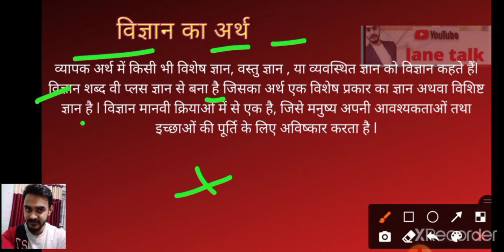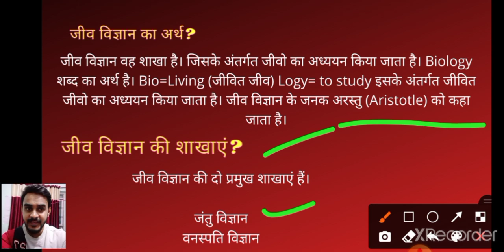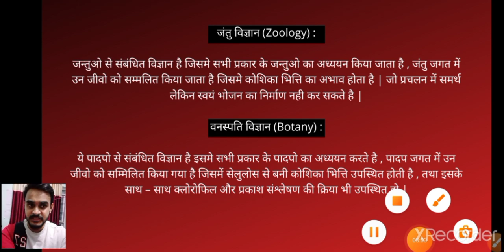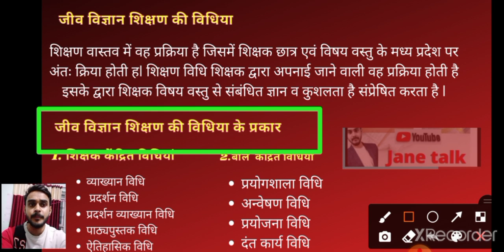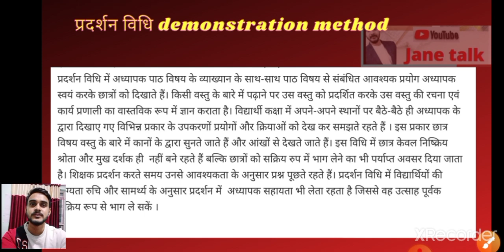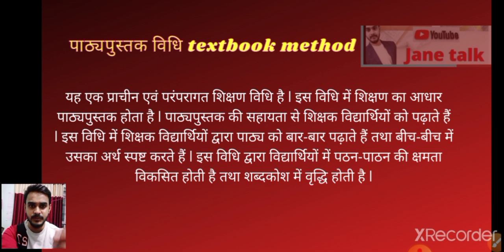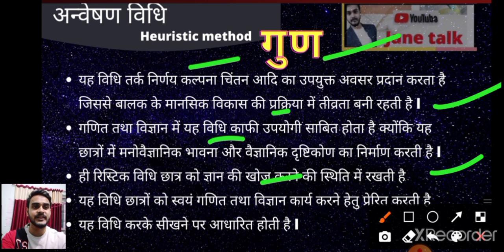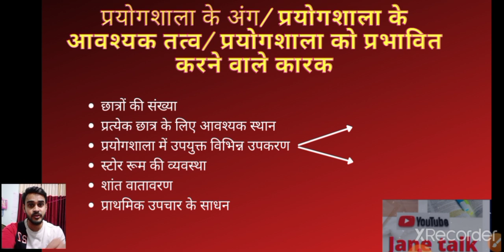भौतिक तथा जीव विज्ञान का अर्थ एवं उनके प्रमुख शिक्षण विधियां by jane talk